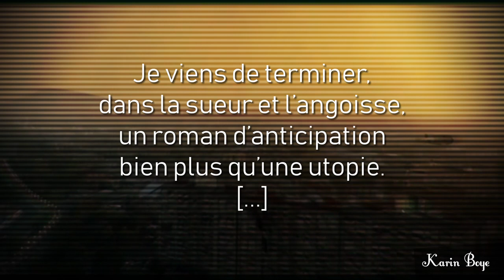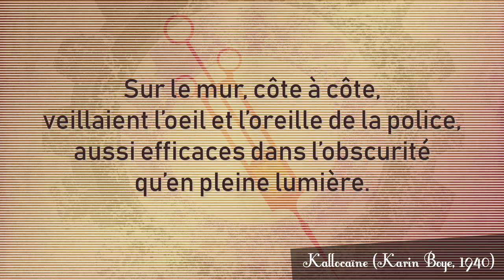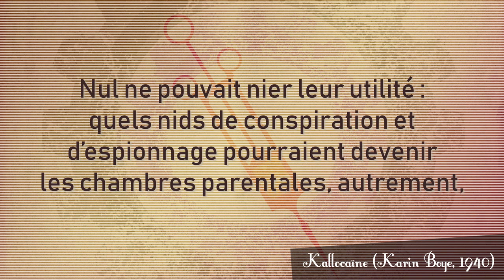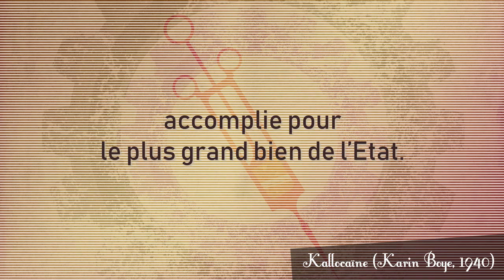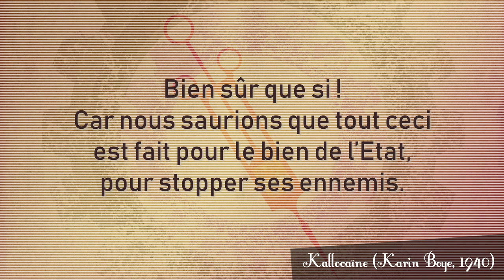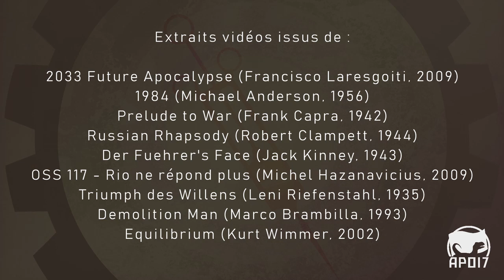Kallocaïne, surveillance et sécurité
Nous sommes en 1940 lorsque Karin Boye imagine un Etat Mondial totalitaire dans lequel un chimiste vient d'inventer la Kallocaïne, une substance qui permet aux camarades-soldats de révéler tout ce qu'ils ont en eux, afin de débusquer les traîtres.

“C’est une découverte dont j’espère que l’Etat pourra tirer grand profit, répondis-je. Un moyen pour obliger tout etre humain révéler ses secrets, toutes ces choses qu’on garde par devers soi, sous le coup de la honte ou de la peur.”

* Le système totalitaire, les origines du totalitarisme (Hannah Arendt)
* Histoire du XXème siècle, Tome 1, La fin du monde européen (Serge Bernstein et Pierre Milza)